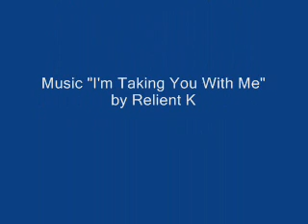Best Koga Pics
all the hotness of Koga and More.